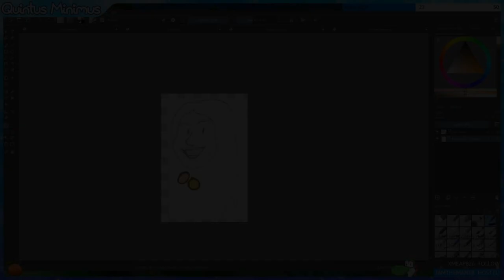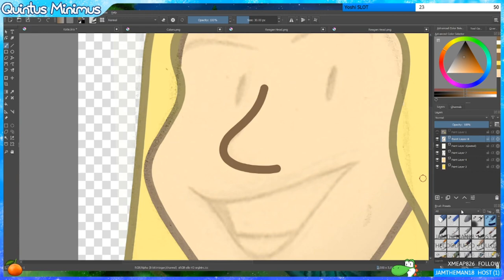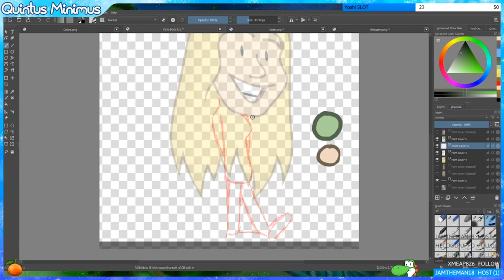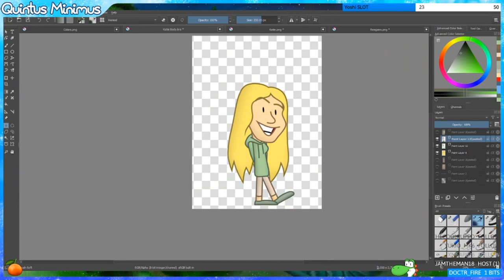Katie Speed Drawing - Time Lapse - Tang Gang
Time lapse of my good friend, Katie, 1okat1o, friend of the channel, friend of the stream. Lot of good memories playing Minecraft for a lot more time than we really should have. But is that not the point of Minecraft. Anyway, hope you enjoy!